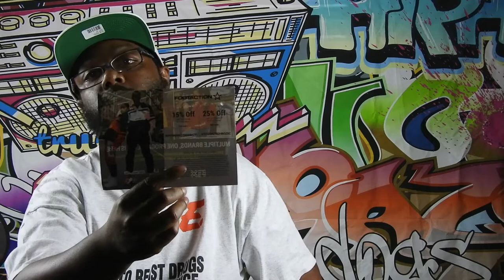Had to cop this Jordan 1 after taking a L on Flint 13s